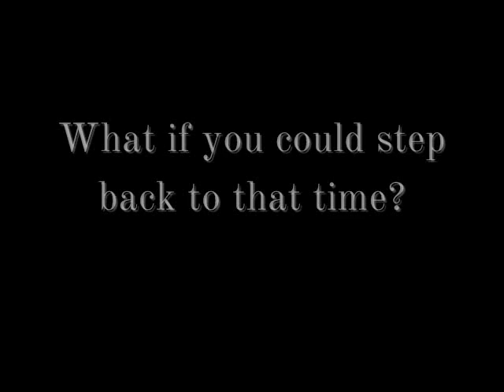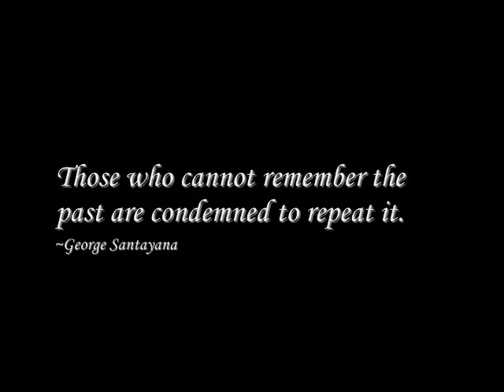The Battle of Deep Creek Promotional Video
Reenactment of the War Between the States held at Deep Creek Farms every Memorial Day Weekend, just west of Airway Heights, Washington. Hosted by the Washington Civil War Association (wcwa.net).

Some video clips were used with permission by Edward Mitchell (coldstreams.com).